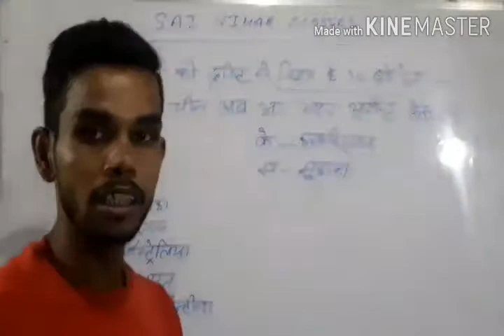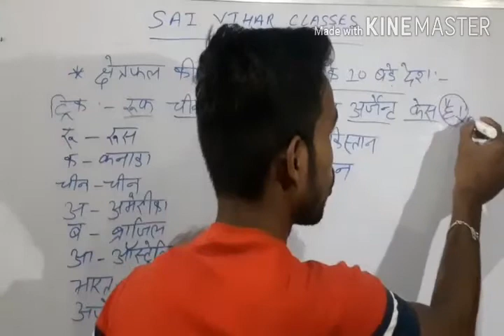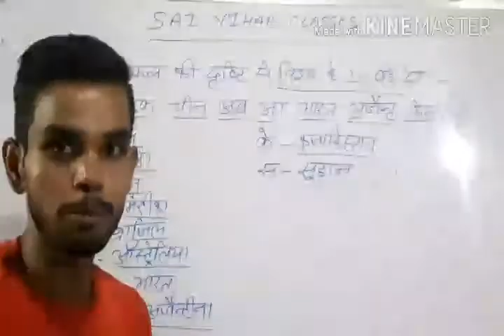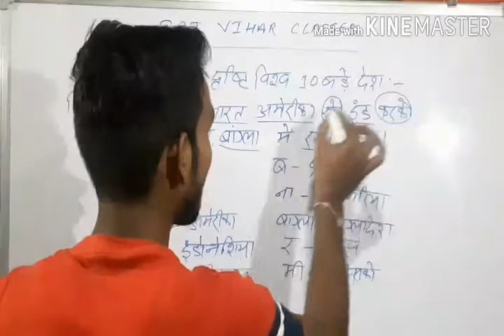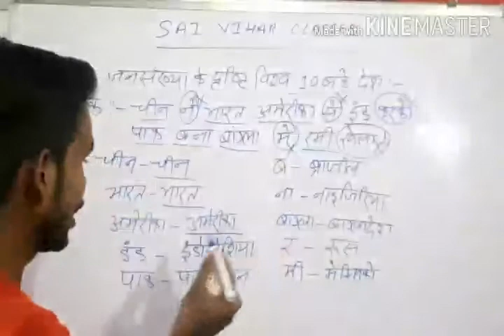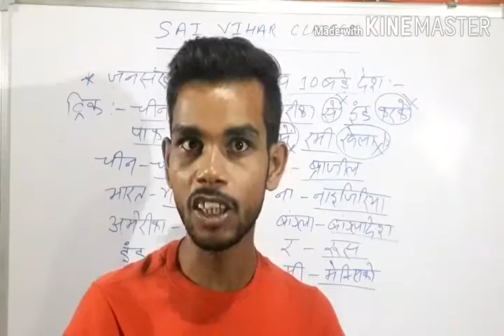क्षेत्रफल एवं जनसंख्या की दृष्टि से विश्व के 10 बड़े देश को कर्मानुसार याद करने की TRICK /By:-SVC